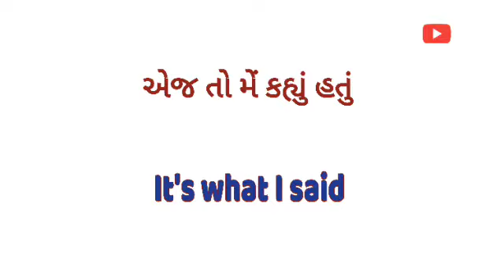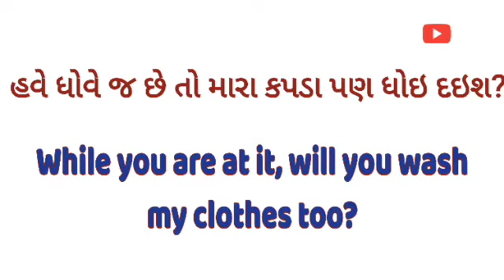પગ પછાડવા.....daily used sentences... useful words and phrases